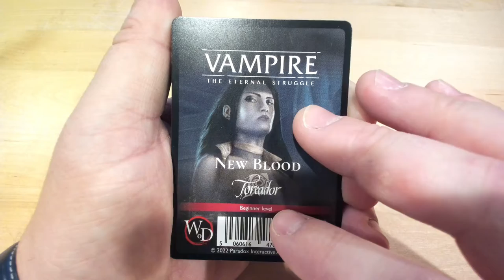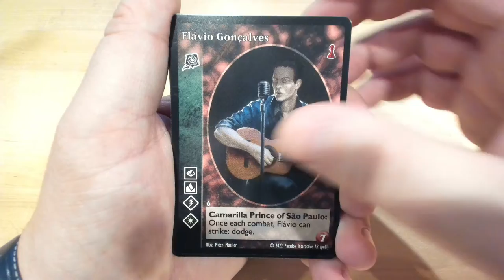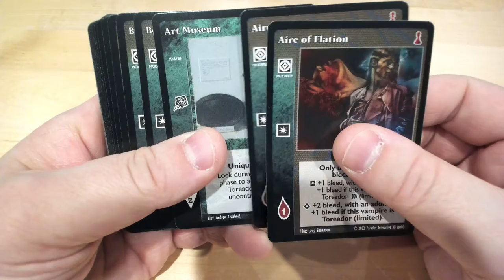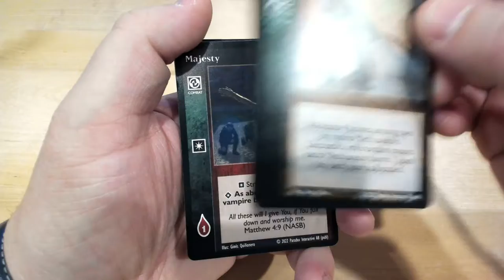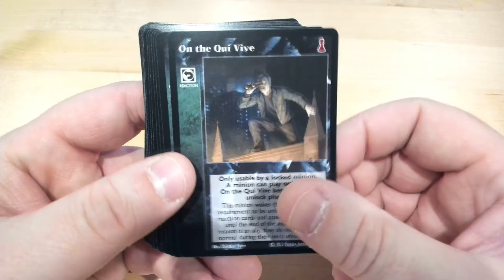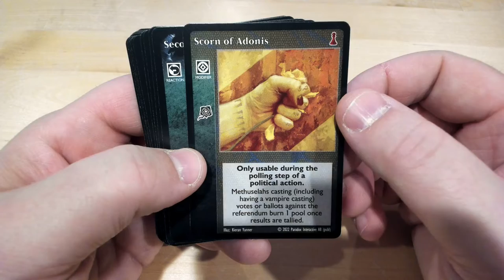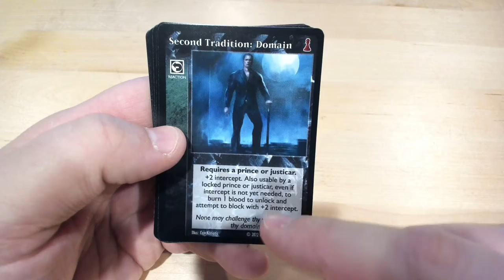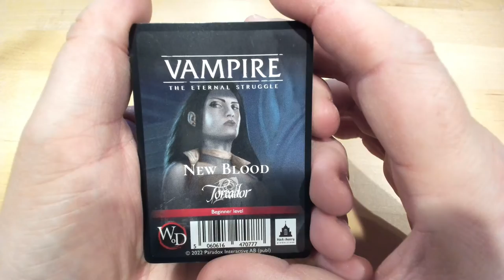Déballage commenté du deck Toreador New Blood